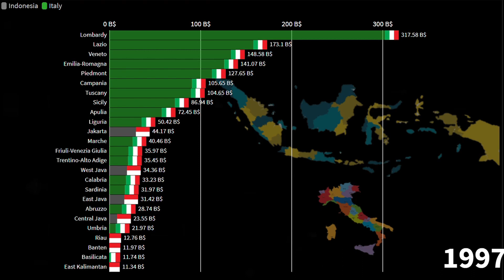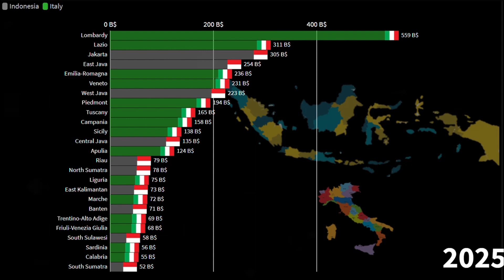Indonesian Provinces vs Italian Regions, GDP Comparison, 1970-2025 (in Billions of Dollars)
Indonesian Provinces GDP
Indonesia GDP
Jakarta GDP
East Java GDP
West Java GDP
Central Java GDP
North Sumatra GDP
Riau GDP
Banten GDP
East Kalimantan GDP
South Sulawesi GDP
South Sumatra GDP
Lampung GDP
Italy GDP
Lombardy GDP
Lazio GDP
Calabria GDP
Apulia GDP
Abruzzo GDP
Veneto GDP
Trentino GDP
Friuli Venezia Giulia GDP
Piemonte GDP
Tuscany GDP
Emiglia Romania GDP
Campania GDP
Liguria GDP

Province indonesiane vs Regioni italiane, confronto PIL, 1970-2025 (in miliardi di dollari)

PIL delle province indonesiane
PIL dell'Indonesia
Giacarta PIL
PIL di East Java
PIL di West Java
Central Java PIL
PIL di Sumatra settentrionale
Riau PIL
Banten PIL
PIL del Kalimantan orientale
PIL delle Sulawesi meridionali
PIL di Sumatra meridionale
Lampung PIL
PIL dell'Italia
PIL lombardo
PIL del Lazio
PIL della Calabria
PIL della Puglia
PIL abruzzese
PIL del Veneto
PIL del Trentino
PIL del Friuli Venezia Giulia
PIL piemontese
PIL della Toscana
Emiglia Romania PIL
PIL della Campania
PIL ligure

Provinsi Indonesia vs Kawasan Italia, Perbandingan PDB, 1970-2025 (dalam Miliaran Dolar)

PDB Provinsi Indonesia
PDB Indonesia
PDB Jakarta
PDRB Jawa Timur
PDRB Jawa Barat
PDRB Jawa Tengah
PDB Sumatera Utara
PDB Riau
PDB Banten
PDB Kalimantan Timur
PDB Sulawesi Selatan
PDB Sumatera Selatan
PDB Lampung
PDB Italia
PDB Lombardy
PDB Lazio
PDB Calabria
PDB Apulia
PDB Abruzzo
PDB Veneto
PDB Trentino
PDB Friuli Venezia Giulia
PDB Piemonte
PDB Tuscany
PDB Emiglia Romania
PDB Campania
PDB Liguria

Common Source:

1) Tradingeconomics
2) Countryeconomy.com
3) Worldbank
4) IMF
5) Statista
6) UN